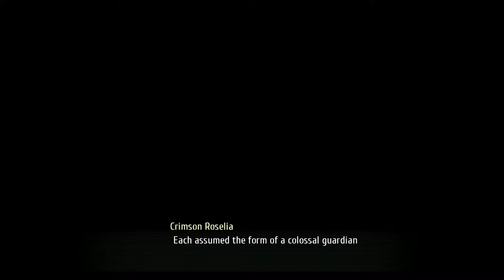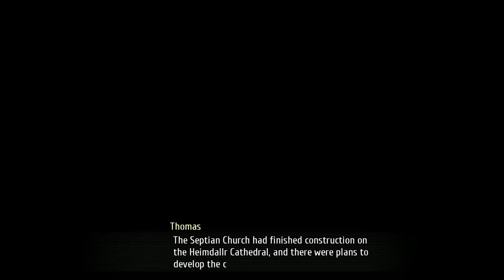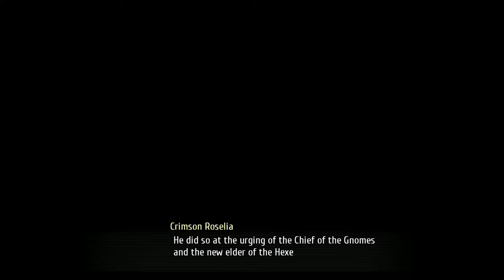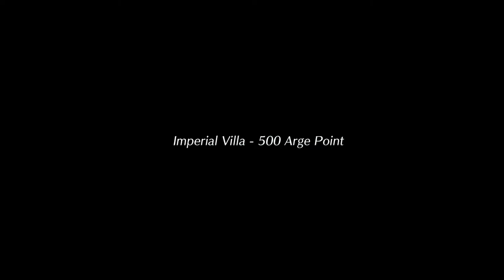The Legends of Heroes: Trails of Cold Steel III (PS5) (FULL GAMEPLAY) // Part 38 - Gral of Erebos